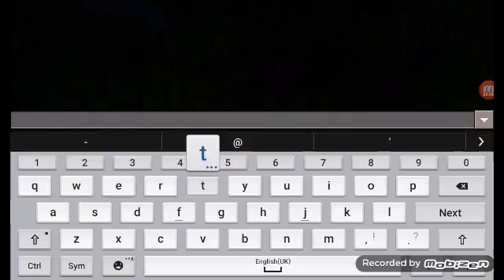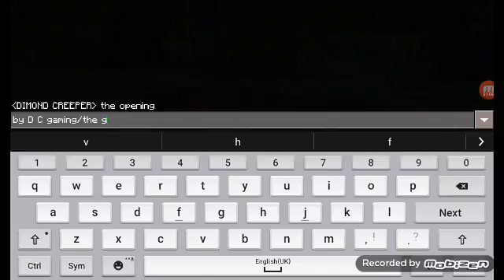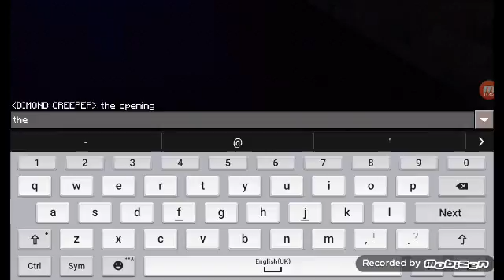THE OPENING PT1